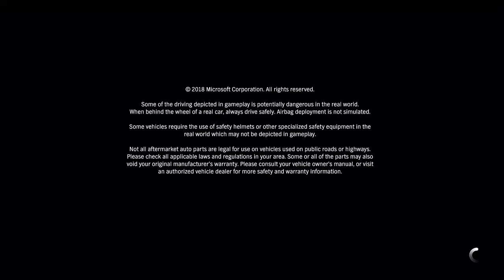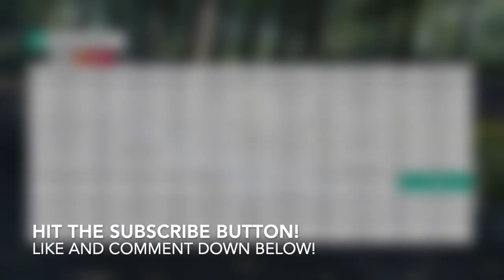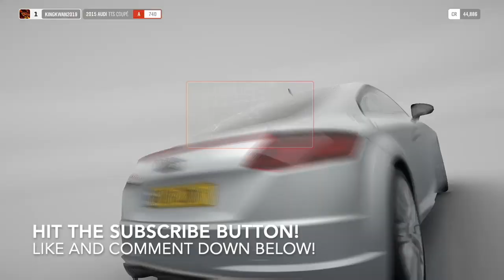FORZA HORIZON 4 EXTENSIVE REVIEW AND GAMEPLAY!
Forza Horizon 4 is here! Music: Better Now by Post Malone, remix by Trap Music. (I do not claim any rights to the music.)